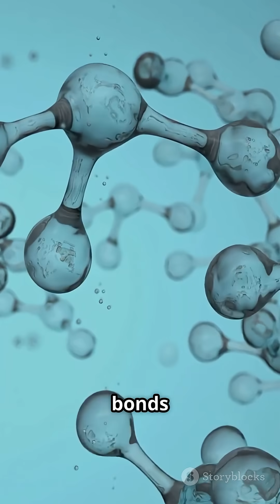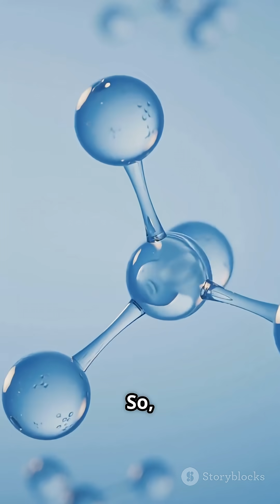What Makes Water 'The Universal Solvent?' | Easy Science Explanation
Discover why water is known as the "Universal Solvent" in this clear, science-focused video! We break down how water’s unique molecular structure and polarity enable it to dissolve more substances than any other liquid. Learn how hydrogen bonding and the attraction between water molecules and ions like Na⁺ and Cl⁻ allow salts, sugars, acids, and gases to dissolve effortlessly. This step-by-step explanation highlights why non-polar substances like oils don’t mix with water, emphasizing the principle of “like dissolves like.” Perfect for chemistry learners seeking a concise, scientific understanding of water’s powerful dissolving abilities.